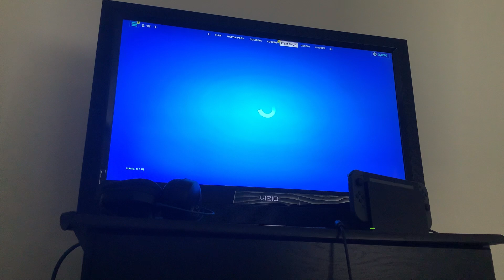NFL SET Is Back!!!